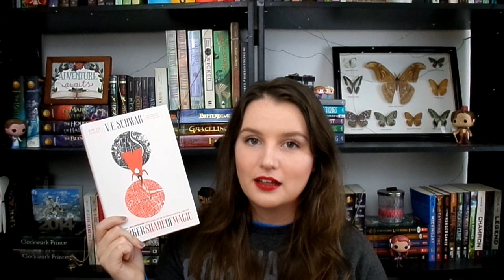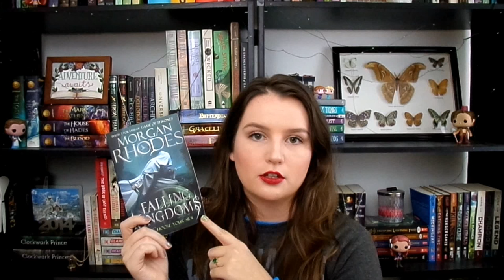January Recommendations | Fantasy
Trina and I went a little old school with this months topic. We are both lovers of fantasy so this topic is near and dear to our hearts. Can we just immerse ourselves into these worlds... Well, some of them.

Books mentioned:
Eragon by Christopher Paolini
Howl's Moving Castle by Diana Wynn Jones
Falling Kingdoms by Morgan Rhodes
Daughter of Smoke and Bone by Lani Taylor

Follow me?